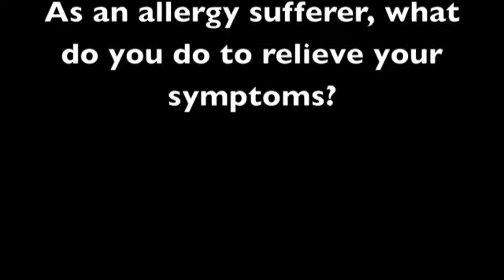Monday Morning View - April 26, 2010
As an allergy sufferer, what do you do to relieve your symptoms?